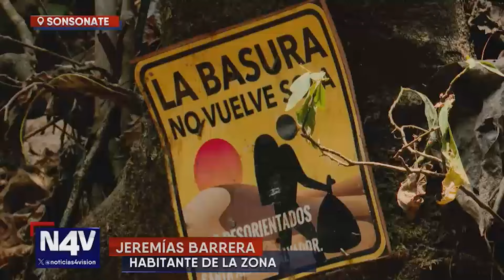CASCADAS ENTRE POZAS NATURALES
Un paraíso escondido se encuentra entre las montañas de Juayúa. Se dice que muy pocos lo conocen, por lo que Alex Rivas se fue con su equipo a visitarlo y encontró una maravilla: lo cuenta todo en el siguiente reportaje.